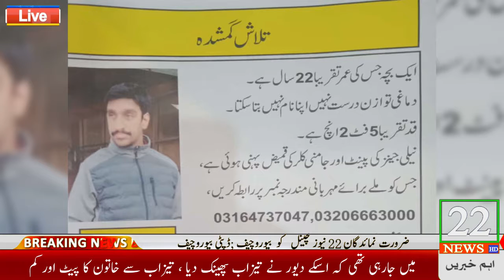22newstv.pk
Visit for more 22newstv.pk